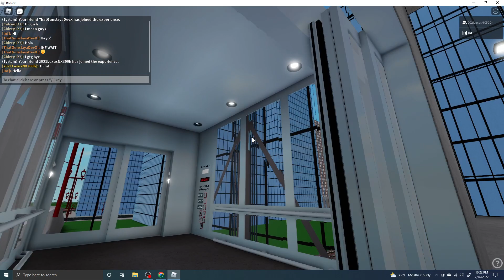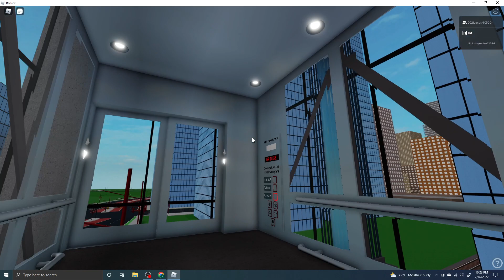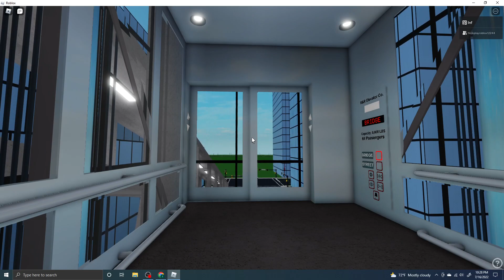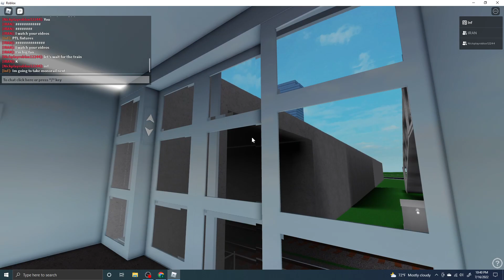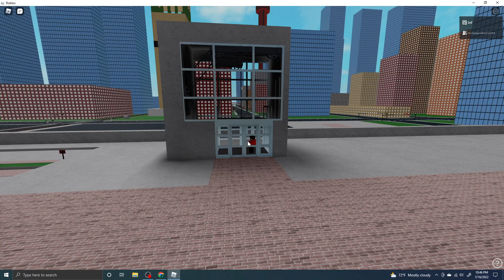Elevators @ Markville City Part 2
The elevators at the first station are R&R with roped hydraulic motors
The elevators at the second station are PTL with traction motors